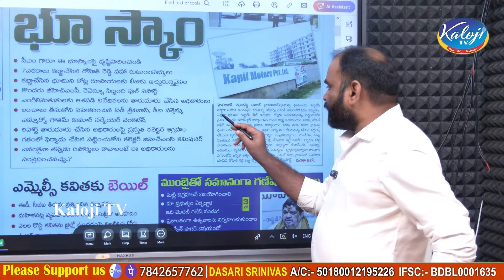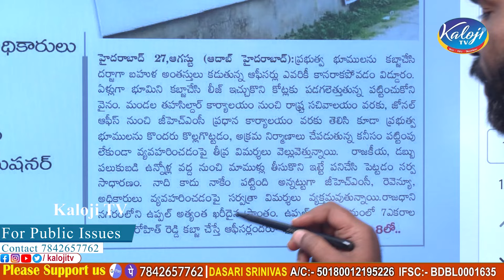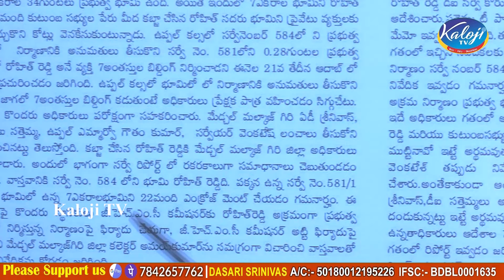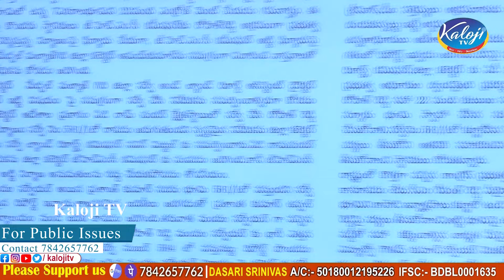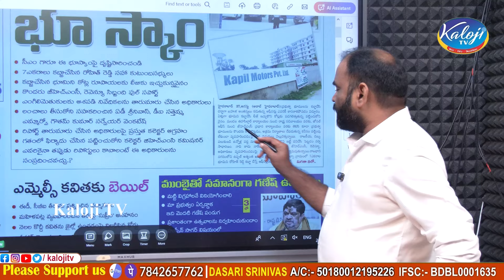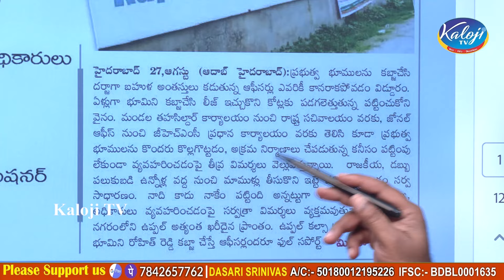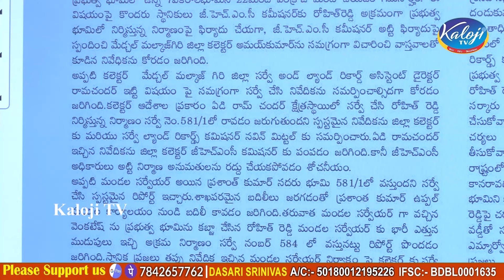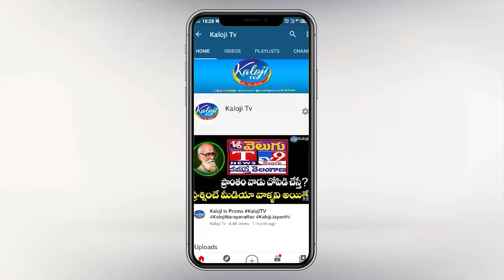ఉప్పల్ నడిబొడ్డున 400 కోట్ల భూ స్కాం..ఆదాబ్ సంచలన కథనం..! | 400 crore Land Scam in Uppal | Kaloji TV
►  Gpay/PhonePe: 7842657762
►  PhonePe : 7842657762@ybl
►  Gpay : kalojitv@okicici